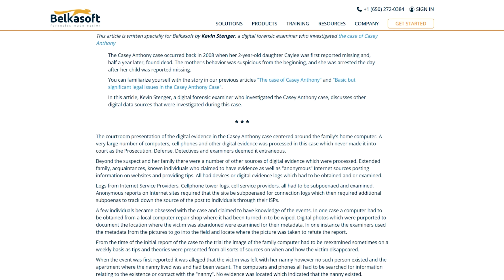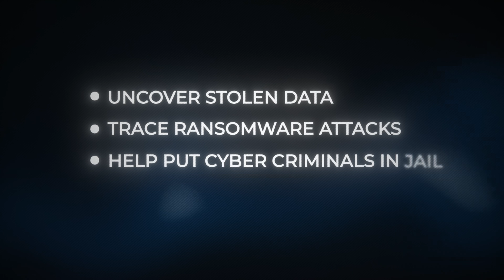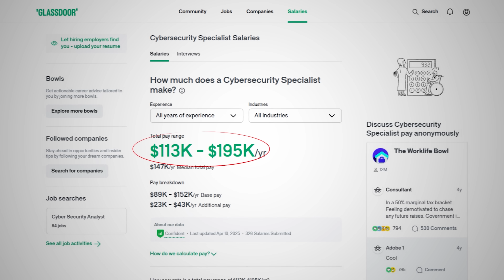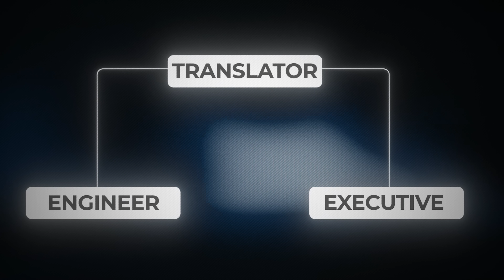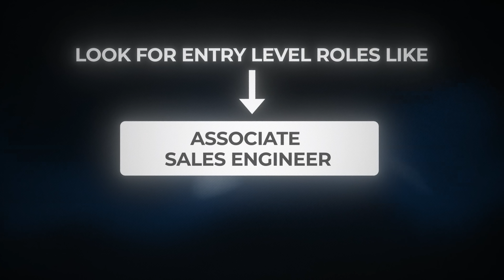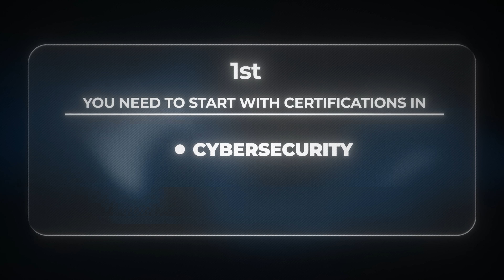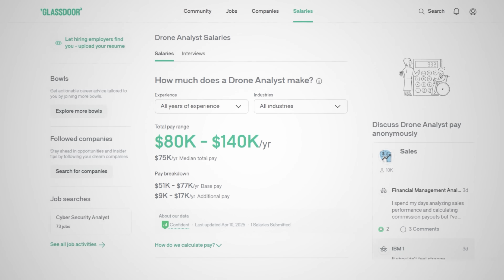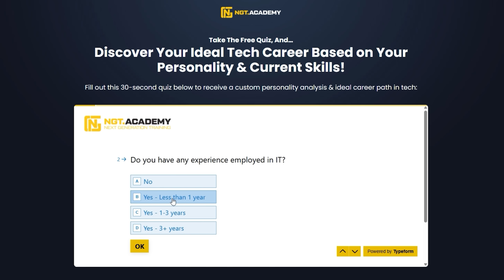5 Underground Tech Jobs Nobody Talks About (That Pay Well)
Want to work in tech but aren't sure which path is for you? Take the FREE quiz to discover your ideal career in tech based on your personality, lifestyle preferences, and current skills:

Cybersecurity isn't the coolest tech job. These are.

In this video I share a few "underground" tech jobs that nobody talks about.